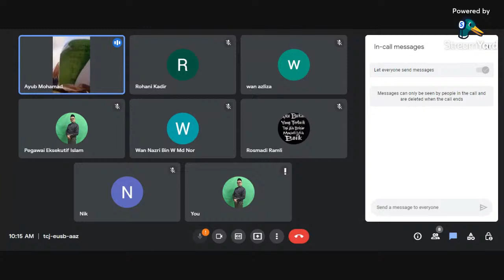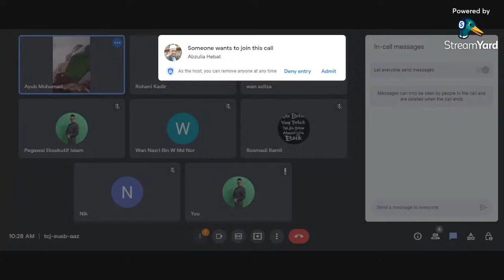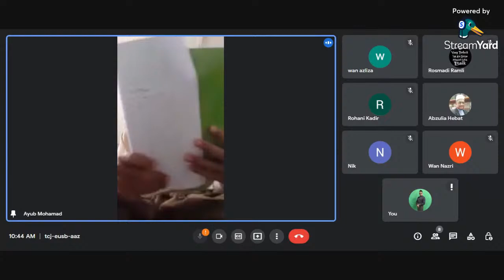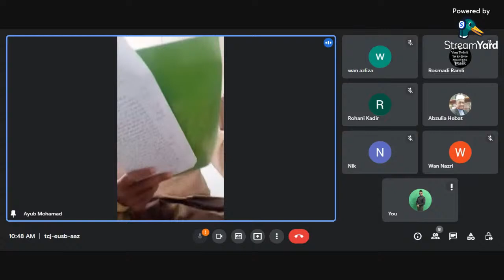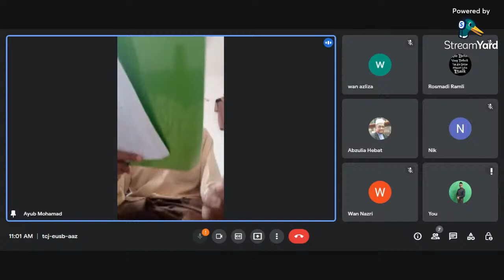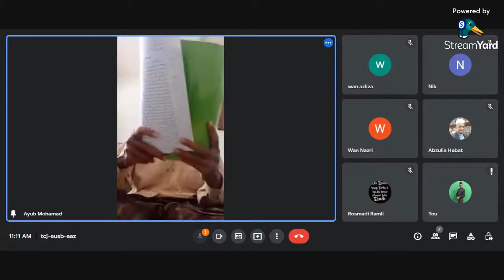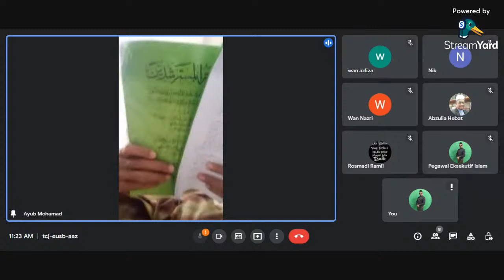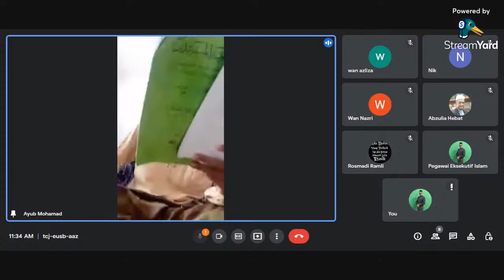Daurah Mudaarasah Kitab Al-Bughyah Al-Mustarsidin (Kitab Al-Nikah)Siri 18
Mula dari MS 202, Kitab Al-Bai', Al-Musaaqah Wal-Mugharasah (Masalah jim)